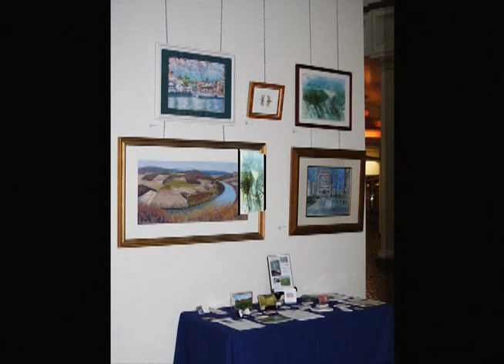Daily Painters of Pennsylvania First Annual Show..wmv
Daily Painters of Pennsylvania - juried group of dedicated artists from PA . Founded at 2010. Group blog URL:

Members:
Amy Lindenberger
Andy Smith
Bertie Brown
Cecelia Lyden
Charlotte Yealey
Christine Goldbeck
Claire Beadon Carnell
David Bottini
Deb Kreiger
Debi Watson
Deborah Nell
Dianne Lorden
Jack Paluh
Jennifer VonStein
Jill Foster
Joe Kluck
Julie Riker
Kathy Michels
Linda Benton McCloskey
Linda Young
Lyn O'Neal
maria kovalenko leysens
Mark H Brown
Mary Beth Brath
Michael Lekites
Pat Koscienski
Patrica Kline
Patricia Koscienski
Rebecca Huff
Rodrica Tilley
Ron Donoughe
Steve Wetzel
Susan Gray
Tatiana Myers
Thom Glace